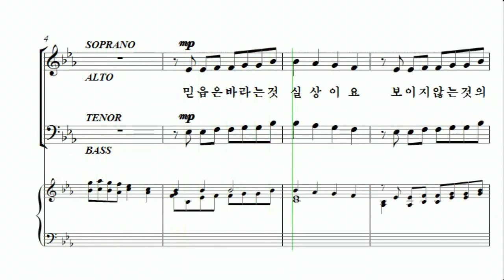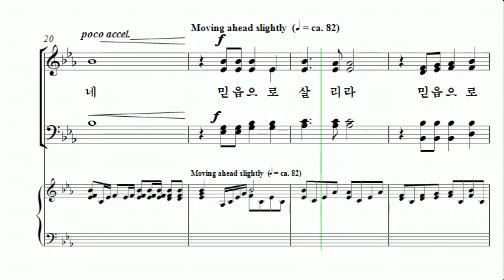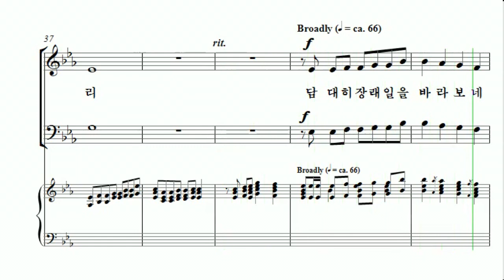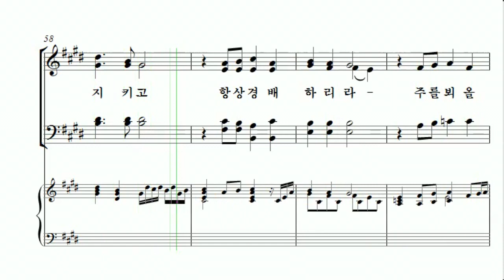[중앙아트] 중앙성가 38집 12.믿음의 노래 - 베이스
12.믿음의 노래 - Joseph M. Martin